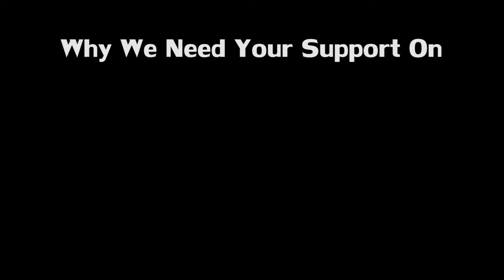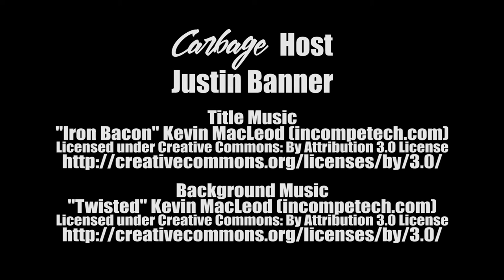Why Support Carbage on Patreon?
Quick explainer on Patreon and what Carbage is all about. Plan is to have a new video up every Friday. If you want to support Carbage go